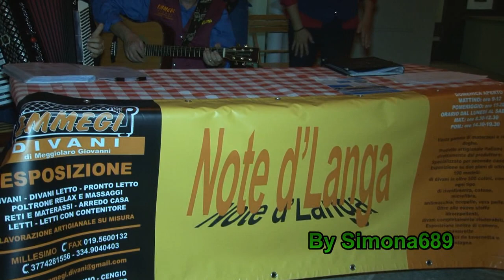NOTE D' LANGA, Canta San Ciafrè, Saluzzo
Festa itinerante con le Corali sul Territorio, Saluzzo(CN), esibizione della Corale "Note di Langa". Organizzato dalla Fondazione Amleto Bertoni. 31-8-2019